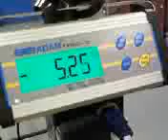Video from My Phone